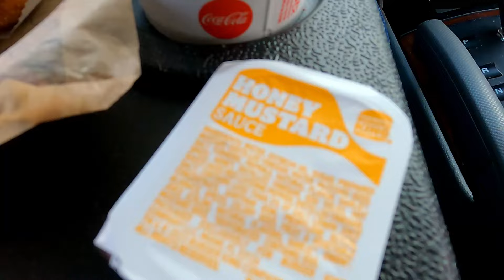burger king $5 your way meal is it any good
lets see if this meal is any good for $5